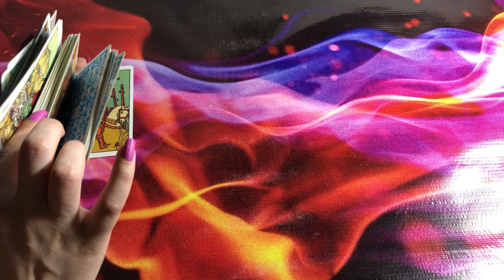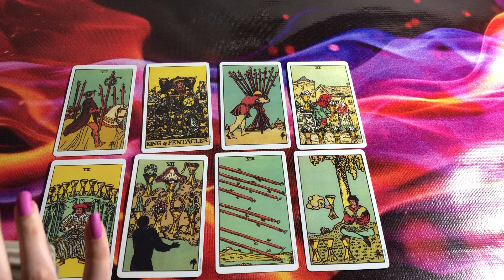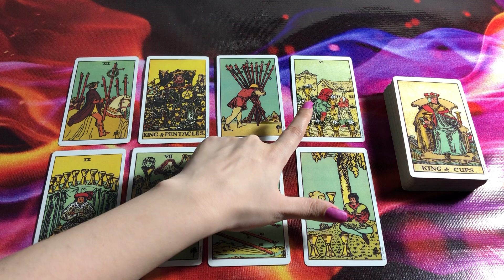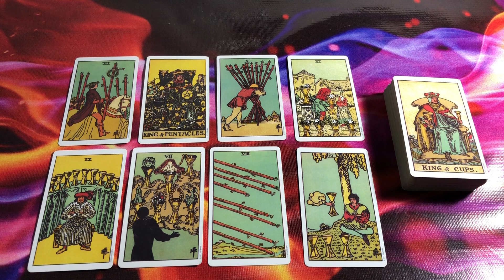Quick energy update 💜 Their thoughts today 💜 Timeless tarot 💜 hindi-Urdu 💜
mysticworld11:11